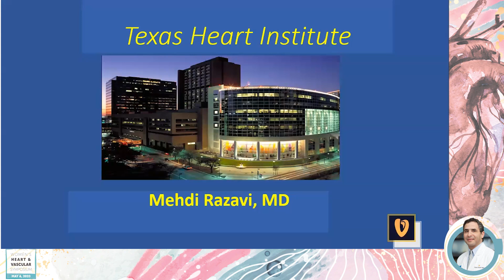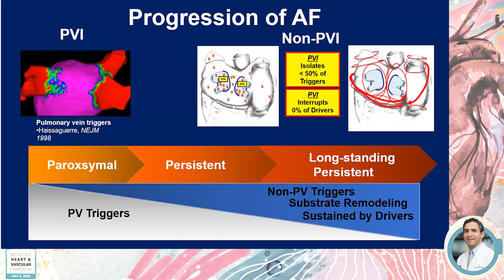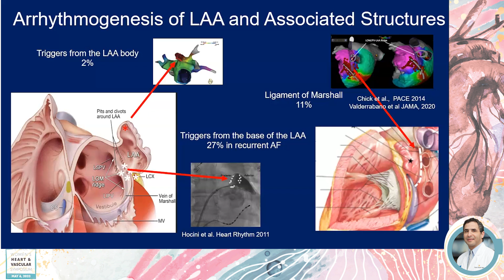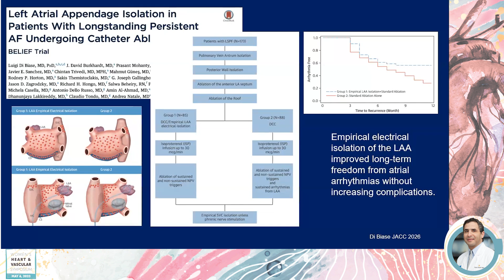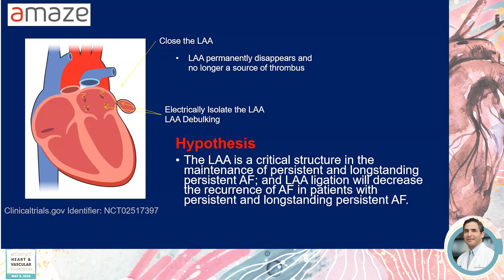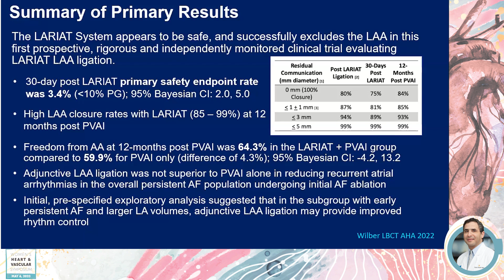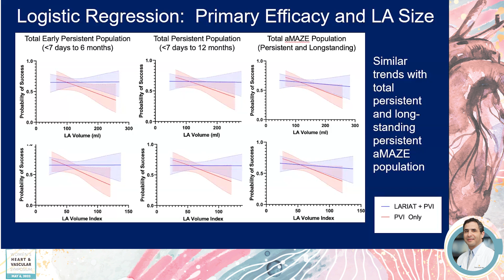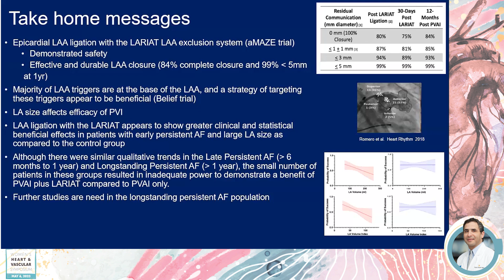Mehdi Razavi, MD | Role of LAA Exclusion in the Management of Atrial Fibrillation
The Texas Heart Institute presents the 12th Annual Women's Heart and Vascular Symposium May 6, 2023.